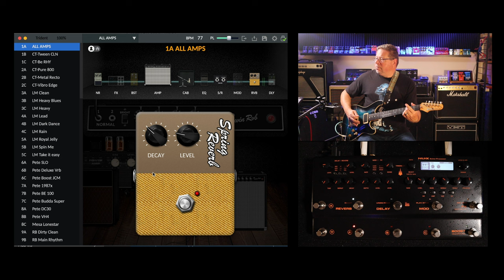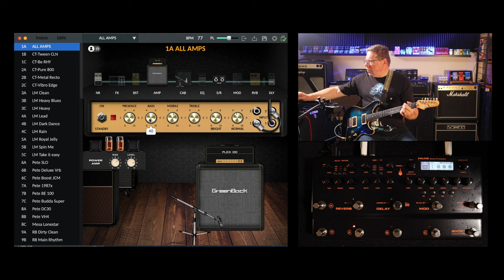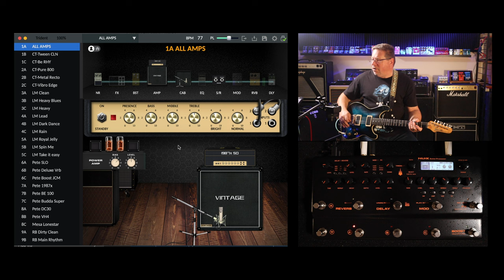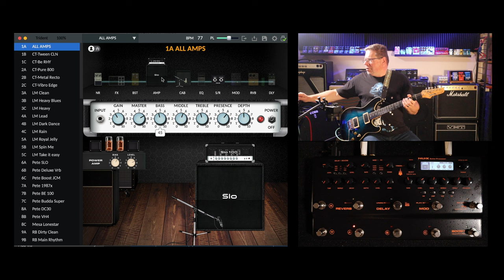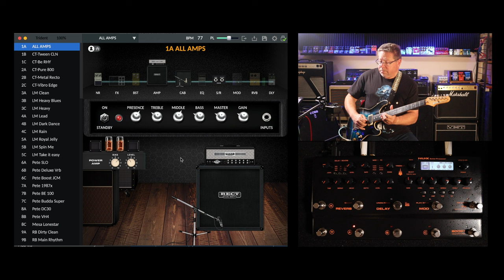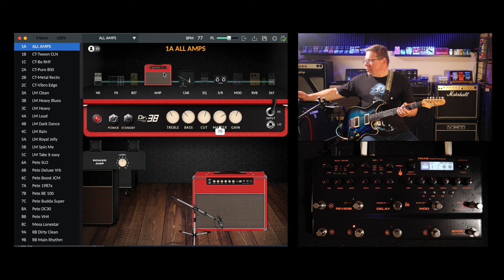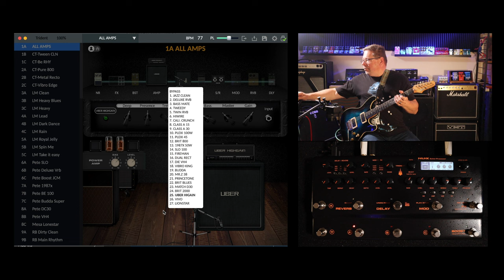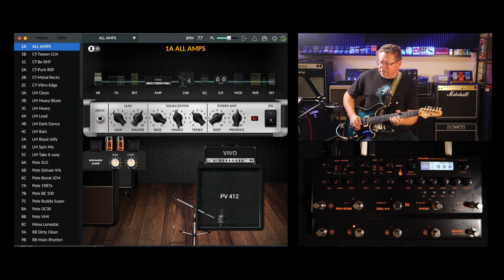All the amp models in the NUX Trident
A Top Shelf Modeler for Live performance.
Perfect for live applications, the TRIDENT offers plenty of I/O options. The SEND/RETURN effect loop for external effects, 2 balanced XLR outputs to the PA system, PHONES output for monitoring, EXP. PEDAL input for adding an expression pedal, MASTER VOL pot, and MIDI IN / OUT.

Built like a tank.
The TRIDENT uses one-piece die-cast aluminum case, it’s solid, strong, build for live performance.

World-Class Amp Modeling.
The TRIDENT features our newly updated iconic TSAC-4K Amp Modeling (White-box Physical Modeling algorithm). The TSAC-4K Amp Modeling algorithm is twice as complex than previous versions. This led us to design a new hardware platform with 2 DSPs, one to handle all the effects, and the other to handle the amp modeling algorithm. Additionally, the TRIDENT uses premium A/D & D/A converters and analog circuits to achieve a clear sound with low noise levels.